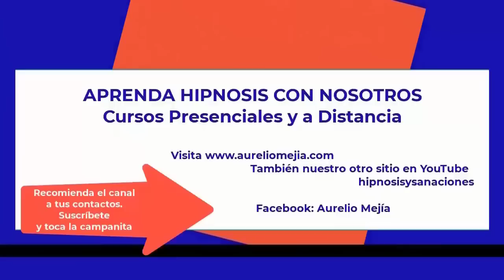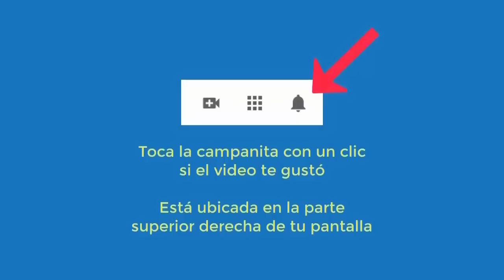5491 Aurelio Mejia hipnosis. SÚPER INTERESANTE, don mediumnidad, no quiero absorber las energías de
Hipnosis introspectiva por Aurelio Mejía a distancia, en línea por internet. SÚPER INTERESANTE, don mediumnidad, no quiero absorber las energías de la gente, por iglesias perdí mis hijos. Huelva, Andalucía, España, 7 marzo 2023.